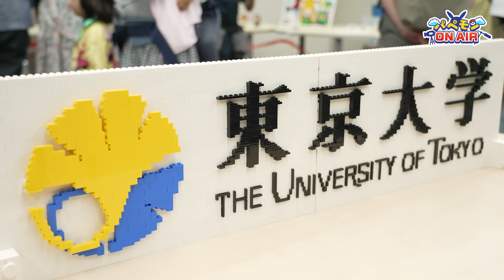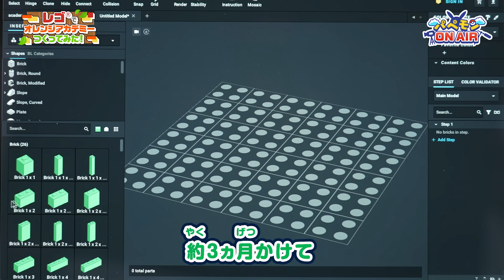【ポケモン公式】パペモン ON AIR「レゴ®でオレンジアカデミーつくってみた！」－ポケモン Kids TV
トイブロックのレゴ®でポケモンの世界をつくってみたよ！
『ポケットモンスター スカーレット』に登場するオレンジアカデミーが出来るまでを、
ピカチュウとイーブイといっしょにリポートしていくよ♪

協力：東大レゴ部

■「ポケモンパペット劇場パペモン！」とは？
ポケモンパペット劇場、略して『パぺモン』。
ポケモンだいすきクラブのポケモンたちが、劇団員となってくり広げるバラエティ番組。
ポケモンたちの楽しい会話を、ふきかえしてお届けするよ！